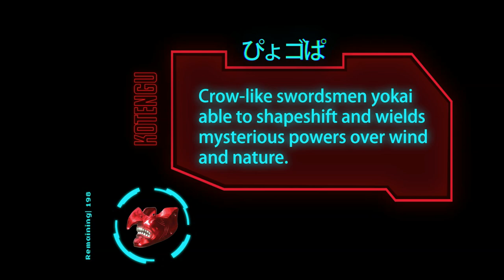Koncept Culture Trailer